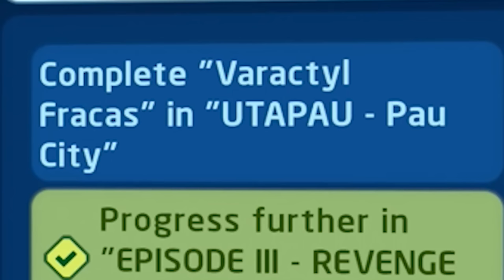I became General Grievous in REAL LIFE to make this video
Lego Star Wars The Skywalker Saga gameplay where I become General Grievous in real life! For more Minecraft videos and new Lego Star Wars The Skywalker Saga, stay bombastic 🕶

Palpatine Approved.
Stay Bombastic.